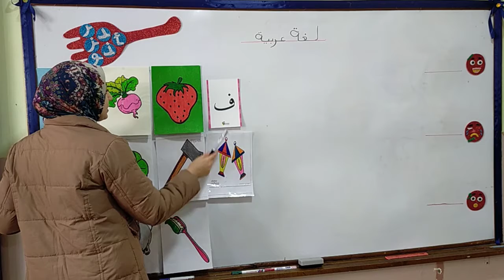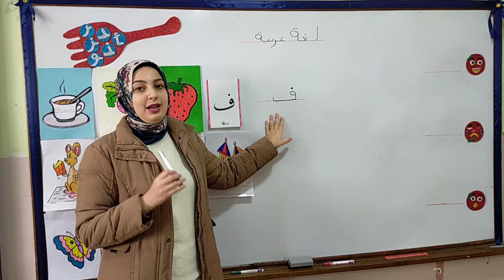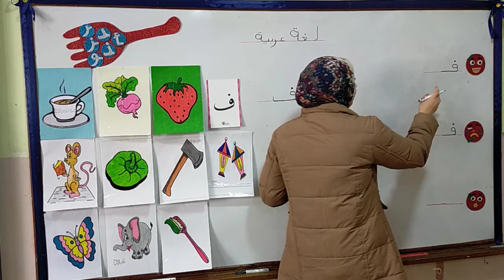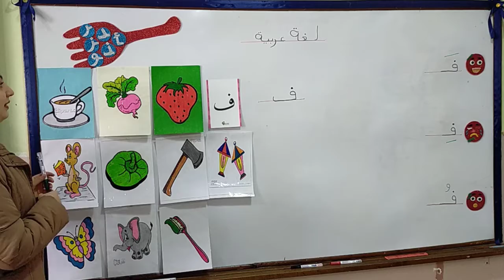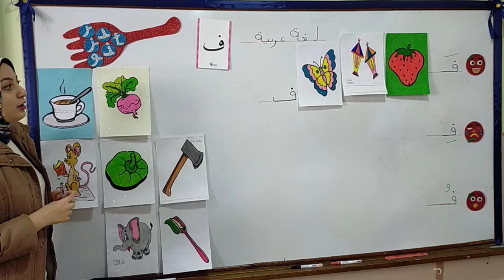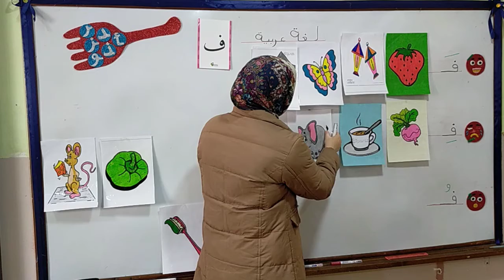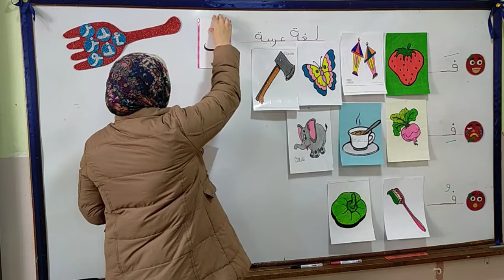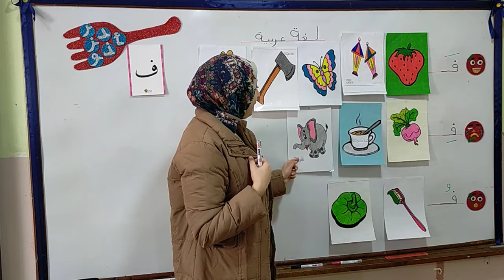KG 1 ج2 حرف الفاء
second term 2021 ج2 حرف الفاء